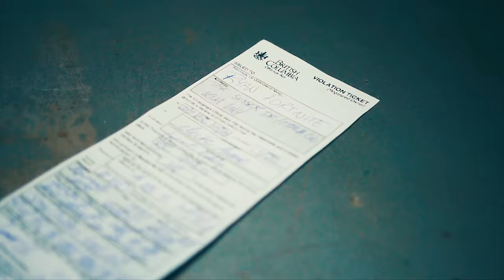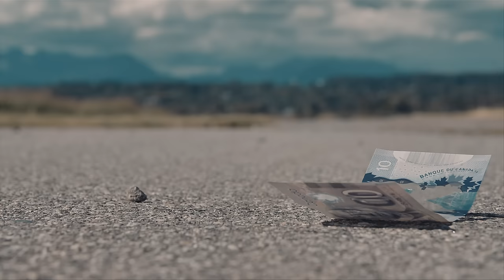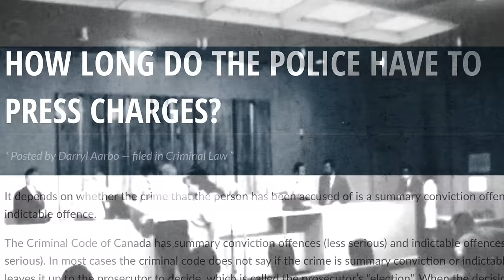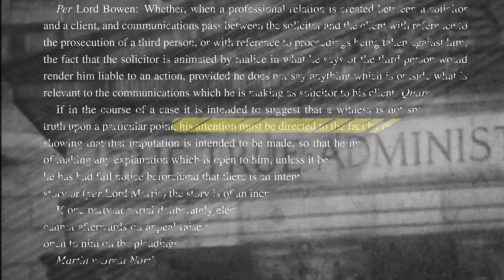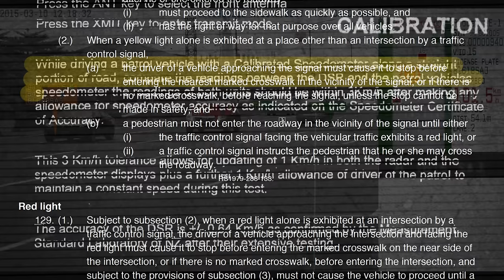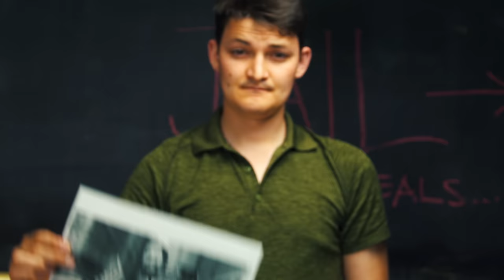Traffic Lawyer: How to Beat a Speeding Ticket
Motorcycling is a tonne of fun, right up to the point where you get zapped by the po-po, maybe going a touch too fast or maybe not. Three days later, you get your certificate of achievement in the mail and a not-so-pleasant fine in tow. What’s next, cowboy?        (Links and details below)

Stock Footage : Videvo.net, Pexels.com